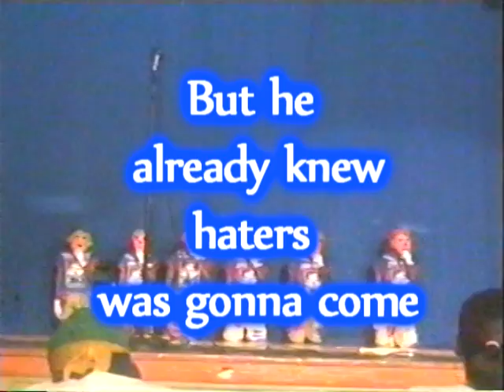DIGIDOO @ Talent Show 06' (Mastered w/ Better & CruNk Audio)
This is The hottest Talent show on Youtube! Hands Down! This is the Newest version of the Talent Show 06 (Mastered with Amazing Audio & Sound)! In this Particular Video is DIGIDOO (pronounced DIG-E-DOO) (New R&B Singer) from Back in High School Shutting the Talent Show Down! Don't believe it? Watch as he becomes the King of Poppin! He is the Baddest coming from Montgomery Alabama! Watch him Work!
Prepare for Total Domination!!! LOL! LOL!!!